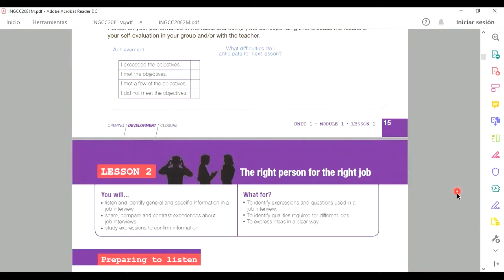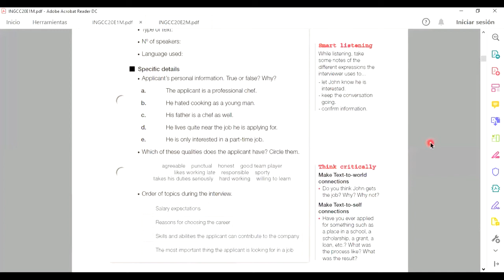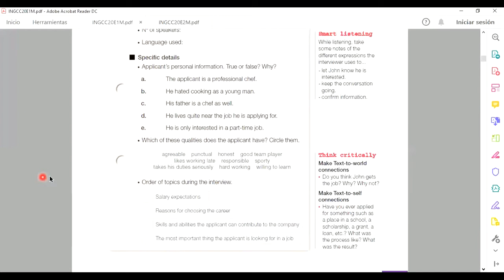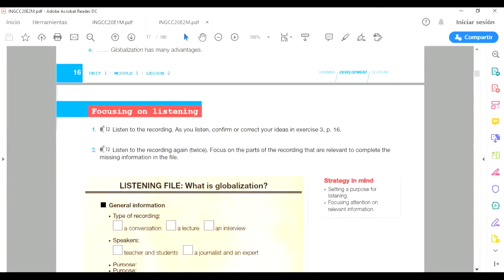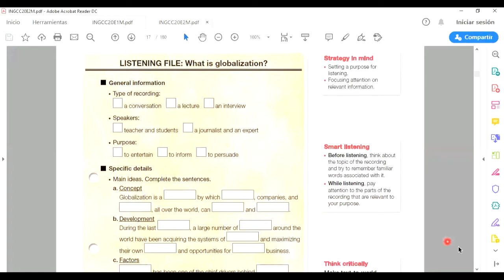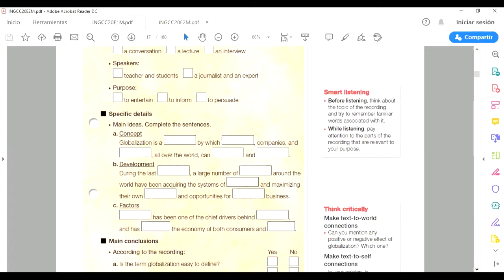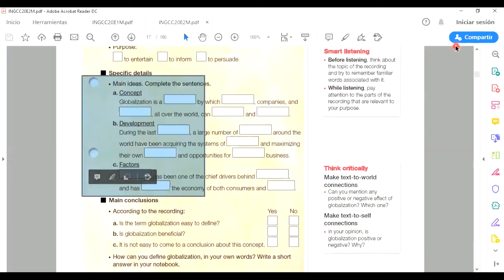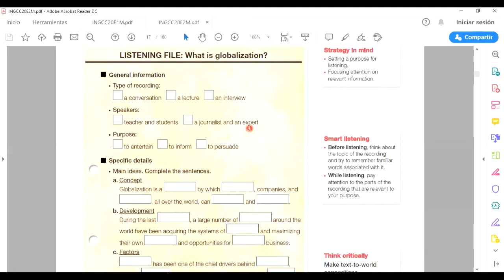22/mayo - Inglés - Primero y Segundo Medio